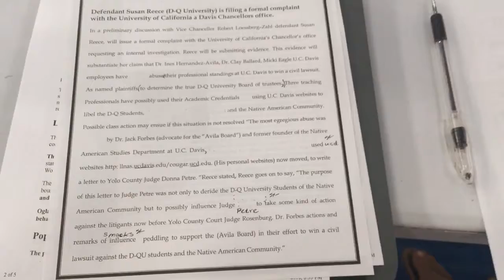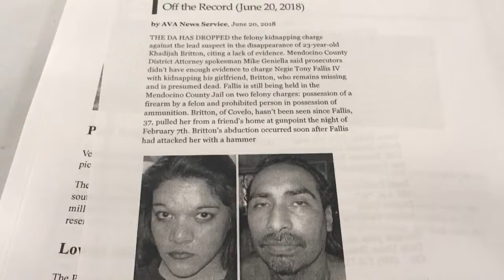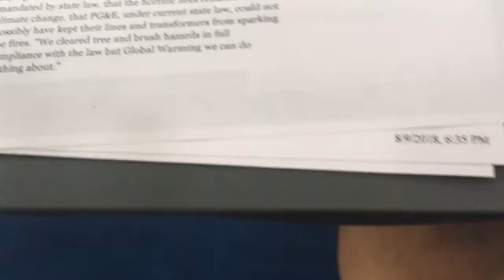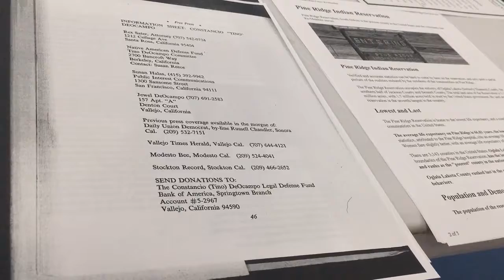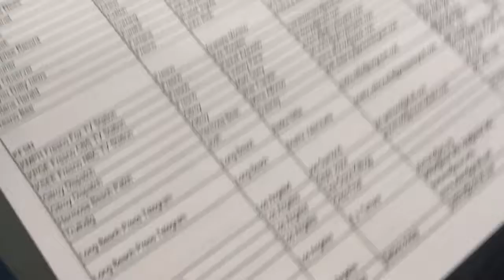Free Khadijah Britton Media workshop at Coyote Valley part 1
For MMIW (Murdered Missing Indigenous Women) tribal member Khadijah Britton who disappeared from the Round Valley Reservation in Mendocino California in summer of 2018. Put on by Susan Meshekey & the Backwards Medicine Society along with the Britton Family at the Coyote Valley Reservation Gymnasium August 11th. How to hold a press conference, and media workshop. MMIW awareness, and action. Please help...spread the word. Audio is low, please turn up. Big thank you to Coyote Valley Pomo Nation, and the Britton Family and friends. Gichii Miigwech. Ya whee!